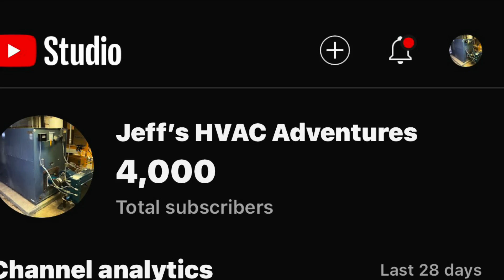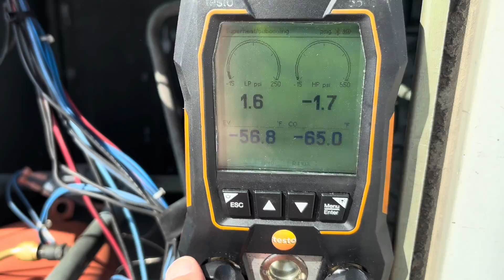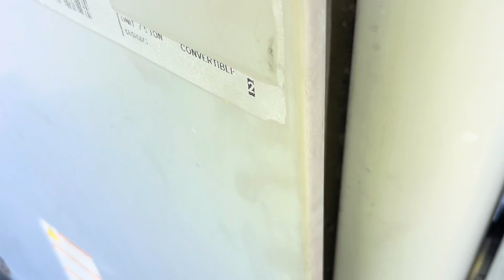Replacing An Evap Coil And Reversing Valve On A 7.5 Ton Trane RTU!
In this video we replace the evaporator coil and reversing valve on a Trane Roof top unit!  Lets goooo!

Check out these great tools I use on a daily basis!  Use the links…SAVE SOME CASH!

TOPTES Combustible Gas Leak Detectors.
4 TO CHOSE FROM!

PT520B+ Professional Gas Leak Detector

Inficon Gas-Mate Combustible Gas Leak Detector

Topdon Thermal Camera for Android

Topdon Thermal Camera for iPhone

WisePro Tradesman Backpack:

WisePro 1000v Insulated Screwdriver set

If there are any other tools and products I use in  my videos that interest you…just ask!  I’ll get you a link!